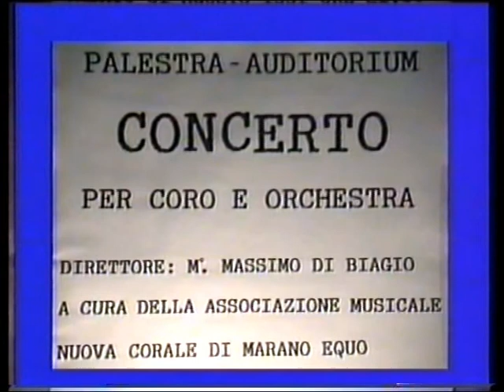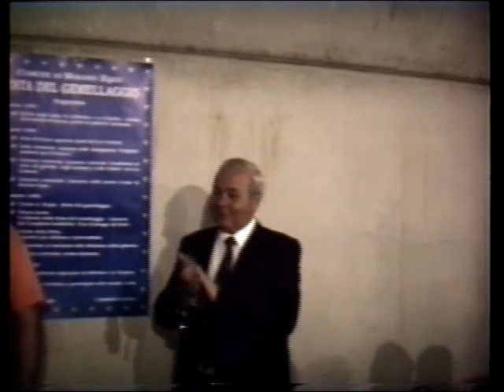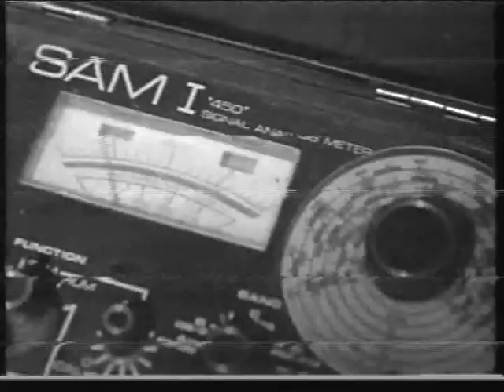Marano Equo:Corale 1991 GR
Le mie modeste riprese sono dedicate a Marano Equo dove abitano i miei ricordi.con affetto ho fermato i luoghi e le persone ognuna di esse unica e parte dell'anima del mio paese.

Giacomo Rotili